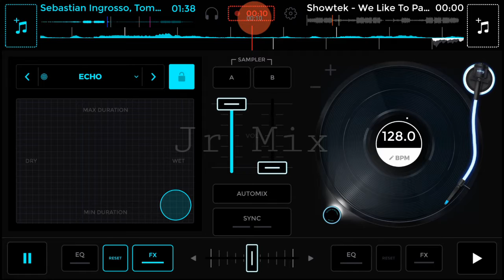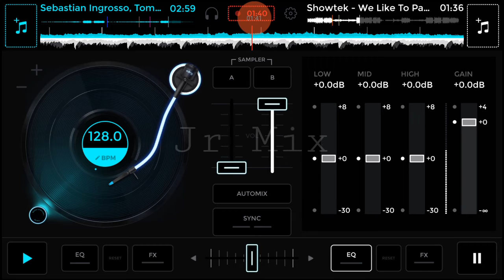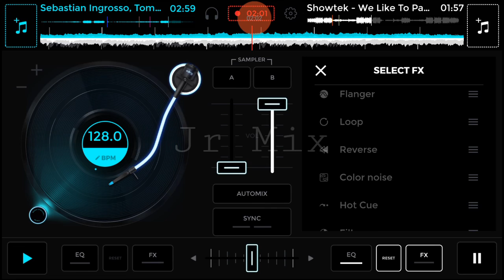Reload And We like to party (Jr Mix) Edjing Mix